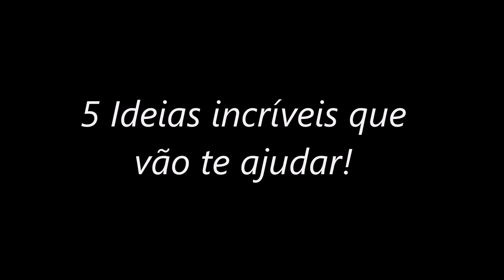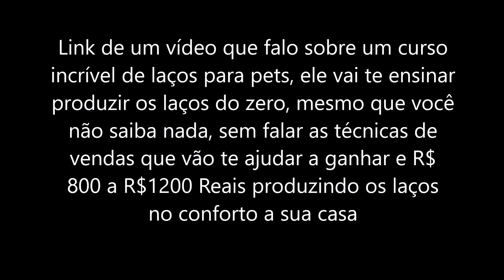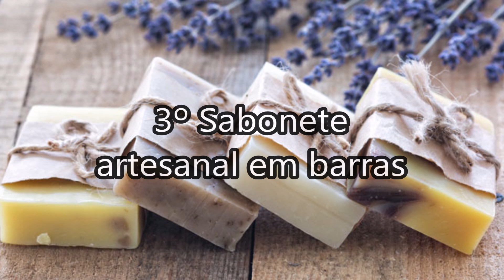5 Ideias de artesanato para fazer e vender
5 Ideias e artesanato para fazer e vender

Se você está procurando ideias de artesanatos para fazer e ganhar dinheiro na sua casa, você chegou no lugar certo! Nesse vídeo eu apresento 5 ideias e artesanatos incríveis que vão te ajudar!

O artesanato cresceu muito nos últimos anos, não é segredo pra ninguém que as pessoas estão preferindo comprar produtos mais caseiros, feito a mão, além disso esse trabalho se tornou a opção de renda de muitas mulheres que tem filhos pequenos em casa e não pode ficar ausente por muito tempo, por esses motivos e muitos outros os produtos artesanais se tornou uma excelente forma de ganhar dinheiro.

Lista com as cinco Ideais e artesanato para fazer e vender